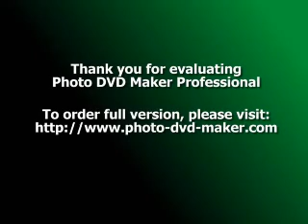Eulogy -Vampire celeste 2004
ETHS ,Evanescence , Kittie ,Otep , Lacuna Coil , Lofofora , Korn